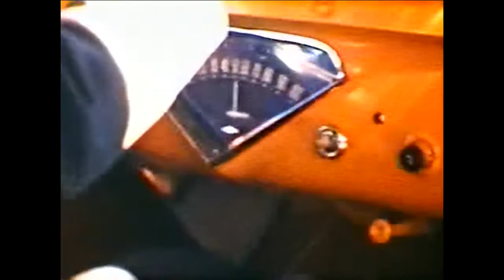Goffstown High 1956 Class trip to State Hospital & Prison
This is one of several 8mm videos produced by Lloyd Swanburg when he was a senior at Goffstown High School in 1956. These 8mm movies were converted to digital and shared at their class reunion in 2005.